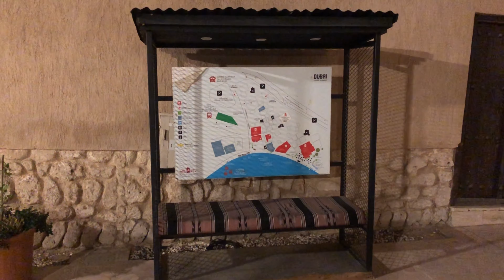Bur Dubai- Al Seef -part2